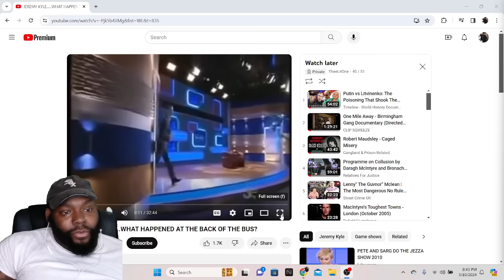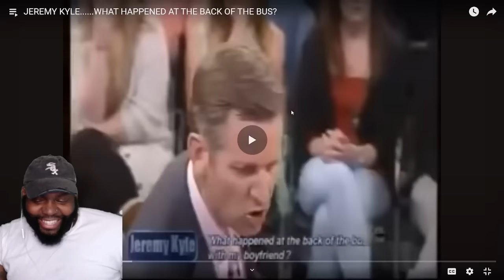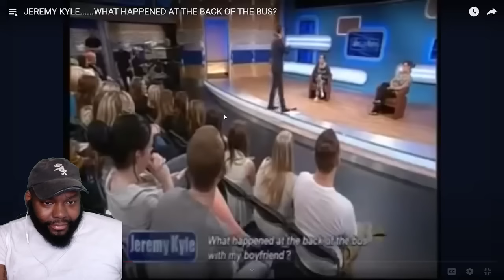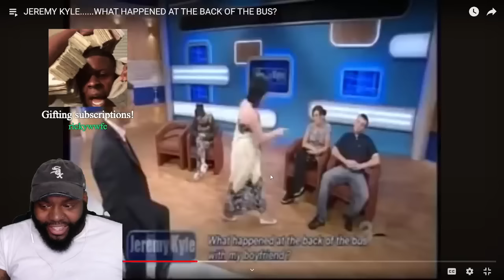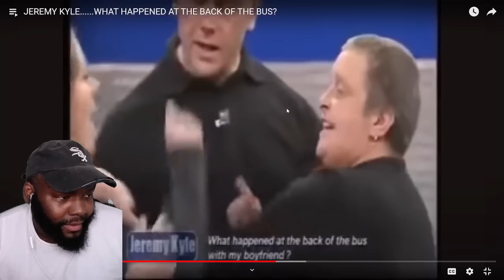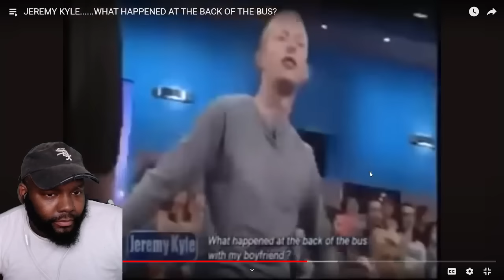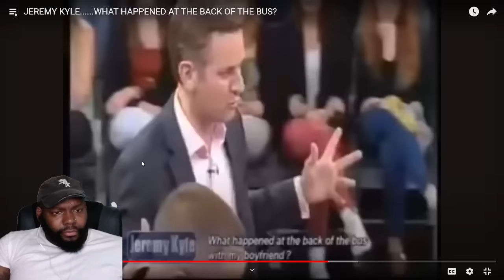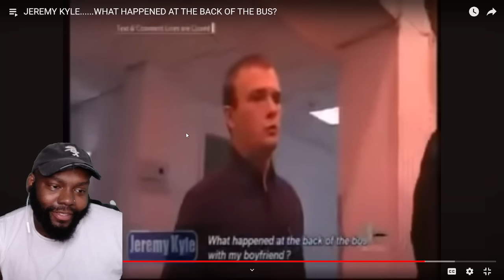CHICAGO DUDES REACTION TO JEREMY KYLE......WHAT HAPPENED AT THE BACK OF THE BUS?